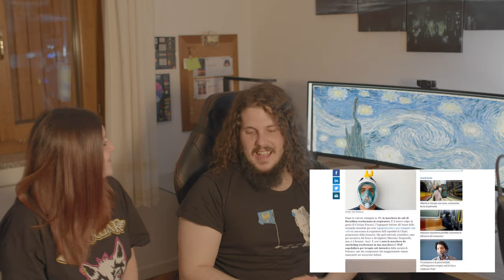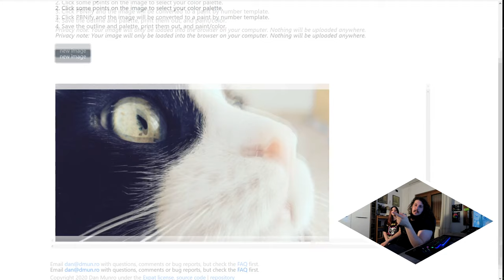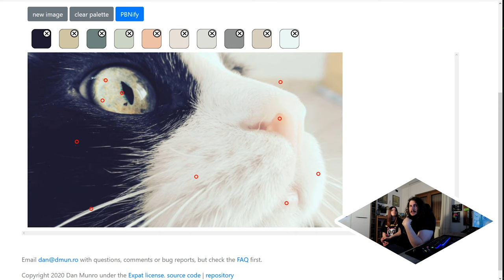Trasformiamo una foto qualsiasi in un Paint By Numbers!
Esatto, non sapete cosa intendo? Guardate il video!

-Link al sito che converte foto In Paint by numbers (pagamento)